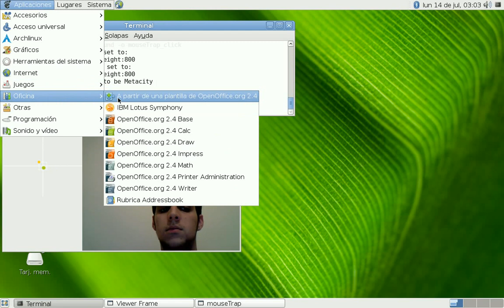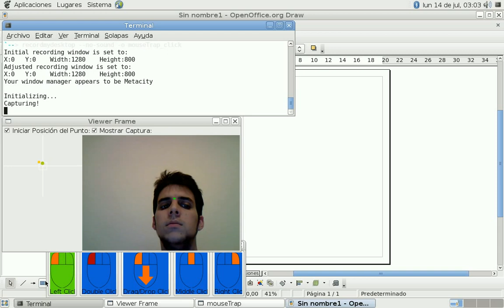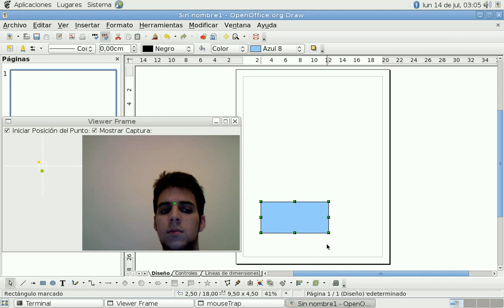MouseTrap and OpenOffice Draw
Here's a really short video showing how to draw with mouseTrap and the new buttons click panel.